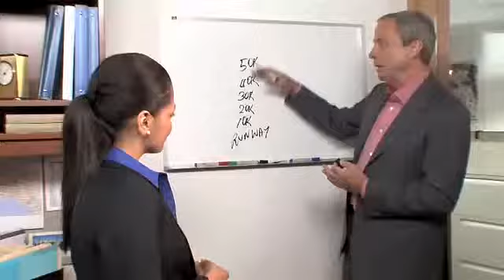GTD® Mastering Workflow Interactive course